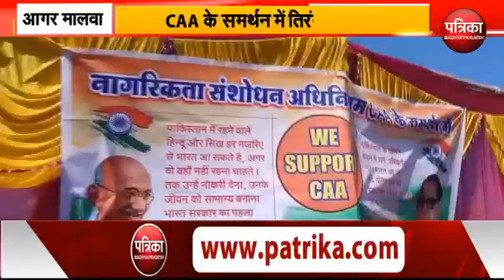# TIRANGA || AGAR : नागरिकता संशोधन बिल के समर्थन में तिरंगा रैली निकाली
आगर मालवा में राष्ट्रीय सुरक्षा मंच के बैनर तले नागरिकता संशोधन बिल के समर्थन में तिरंगा रैली निकाली गई... पुरानी कृषि उपज मंडी से आरंभ हुई ये रैली शहर के प्रमुख मार्गो से होते हुए छावनी झंडा चौक पहुंची...जहां रैली का समापन किया गया...इस रैली में हजारों की संख्या में समाज जन शामिल हुए... वहीं एहतियातन भारी पुलिस बल शहर के तैनात चप्पे-चप्पे पर तैनात रहा और ड्रोन कैमरा से नजर भी रखी गई...